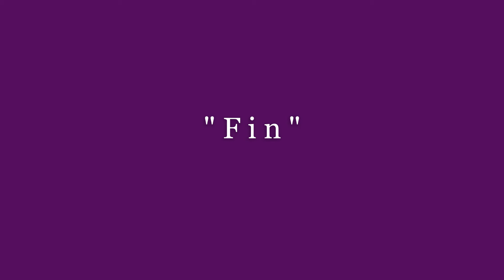Johnny Hallyday Une fille comme toi Par J-Louis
Une fille comme toi de Johnny Hallyday